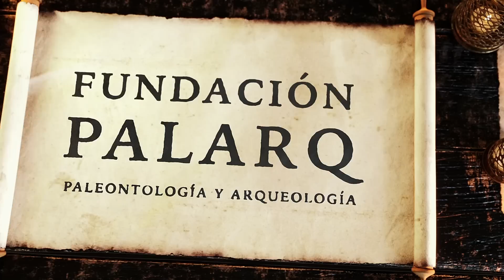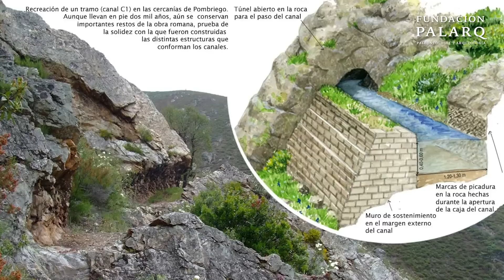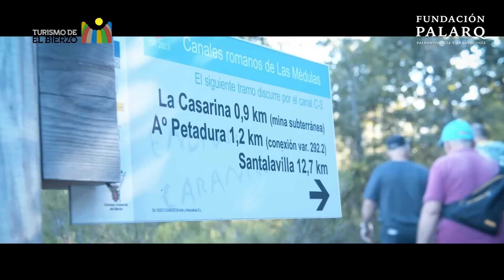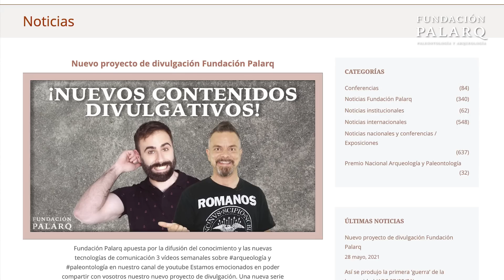¡Descubre Las Médulas! La Mina de Oro de la Antigua Roma Más Grande del Mundo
Continuamos nuestra serie sobre el Patrimonio Mundial en España con una historia fascinante sobre Las Médulas. En el siglo I d.C., los romanos utilizaron técnicas sorprendentes para extraer oro de estas montañas, transformando el paisaje en el mayor yacimiento aurífero a cielo abierto del Imperio Romano. Acompáñanos a descubrir la impresionante técnica de ruina montium, la ingeniería detrás de los canales de agua y el impacto ecológico y paisajístico que aún podemos observar hoy. Exploraremos cómo los romanos lograron colapsar montañas para extraer oro y cómo este increíble lugar ha sido preservado a lo largo de los siglos. No te pierdas este viaje al pasado para conocer uno de los tesoros arqueológicos más impresionantes de España